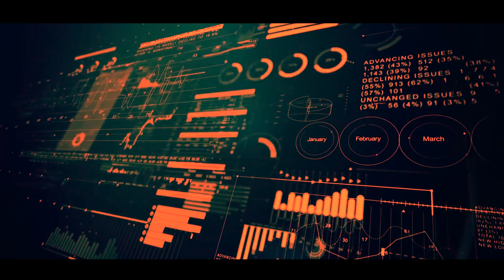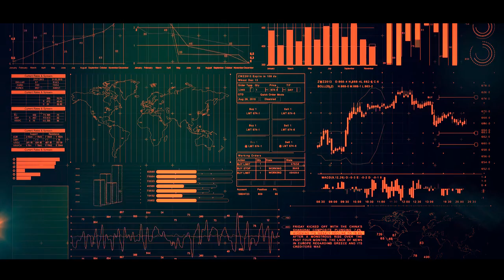Chapitre Final - Video de Campagne BDE SUPMECA